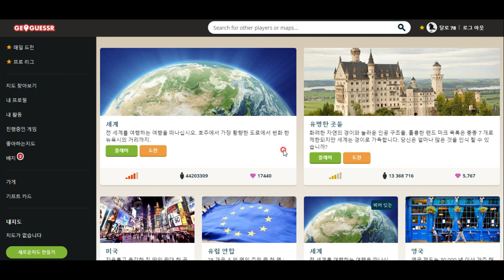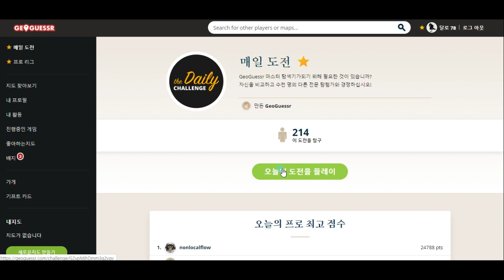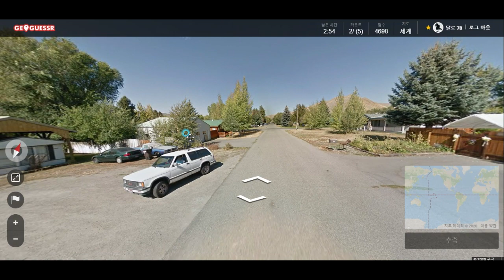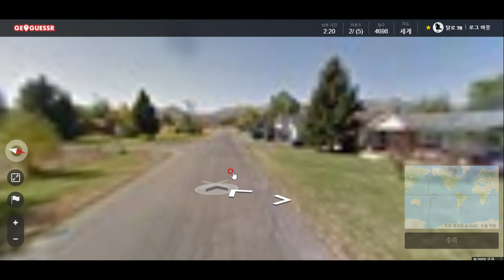GeoGuessr - 사진만 보고 장소 맞히기 게임! - 오늘은 알프스 스키장이 나왔습니다 ㅋㅋㅋ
게임에서라도 스키장에 가보니 좋습니다 하하